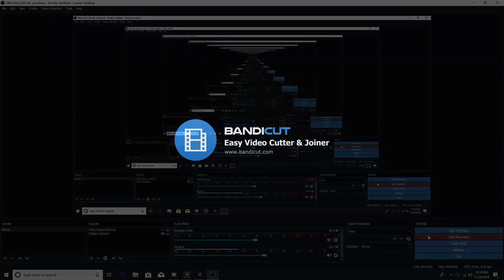- K S M - ALMOST DONE :D (GP) EXTREME DEMON